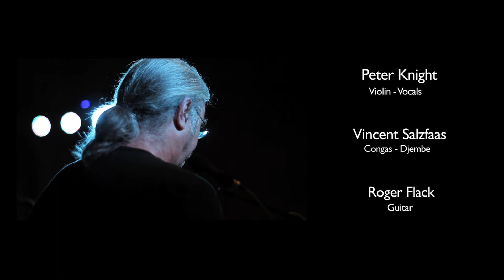Peter Knight's Gigspanner 'Louisiana Flack'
Recorded at L'espace, Verteillac, 14th September 2013. Concert hosted by Les Soeurs Anglaises.